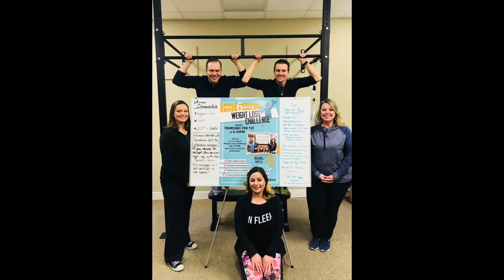So long.. Farewell.